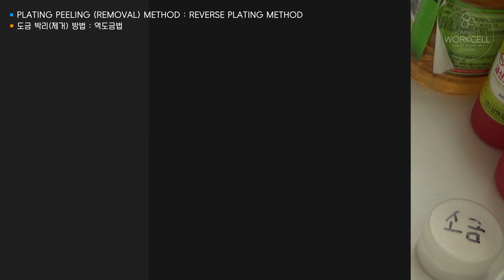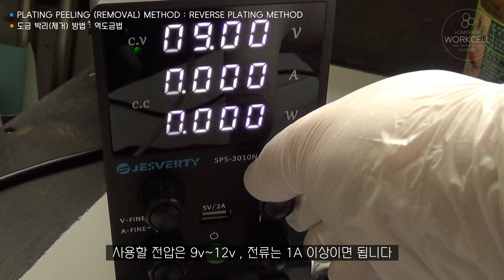🔵 도금 박리(제거) 방법 : 역도금법 Plating peeling (removal) method: reverse plating method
살다보면 도금을 제거해야 하는 경우가 있습니다.
도금을 제거하는 방법에는 여러가지가 있지만, 그 중에 DIY로 손쉽게 할수있는 도금 제거 방법을 영상에서 보여드립니다.
또한, 도금박리제 또는 도금제거제를 직접 만들고, 힘들지 않게 도금을 박리 또는 제거 합니다.